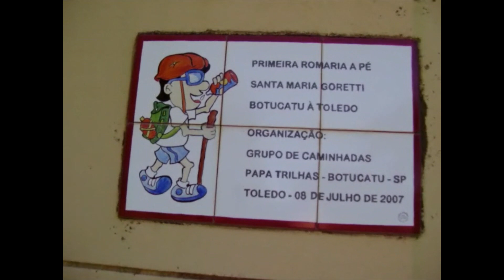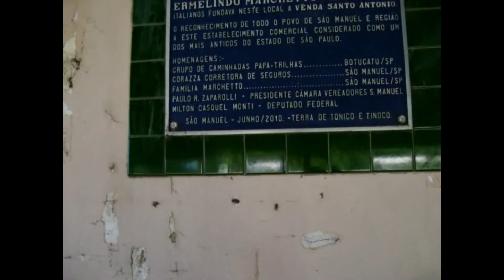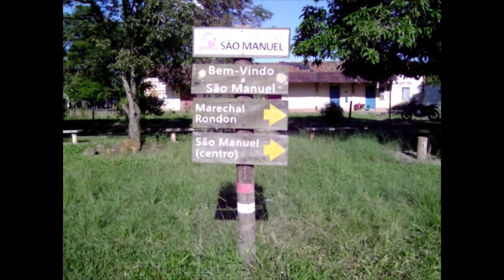IGREJA de SANTA MARIA GORETTI de Toledo Capela São Manuel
Doe qualquer valor ajude a ir mais longe e mostrar a história da nossa região.